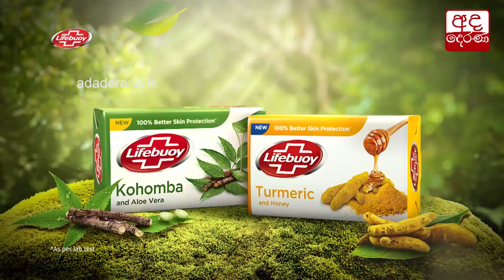එජාපෙ මහමැතිවරණයට යන්නේ රනිල්ගේ පක්ෂ නායකත්වයෙන්-අකිල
Will contest in general elections under Ranil’s party leadership - Akila